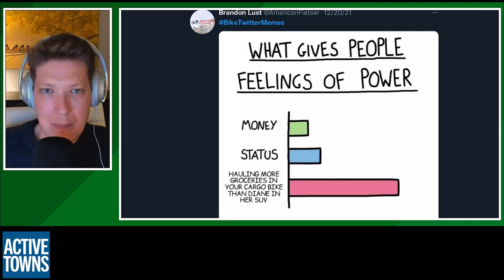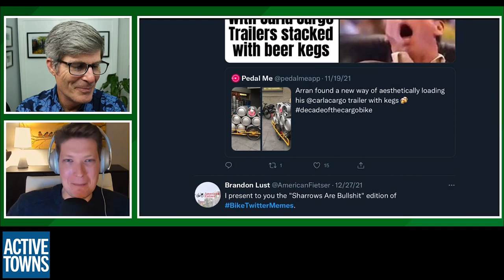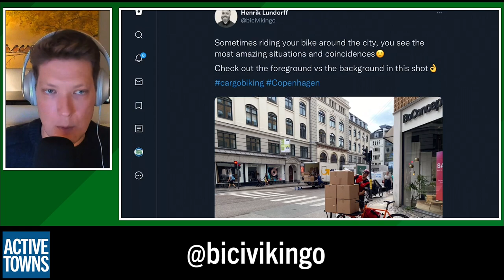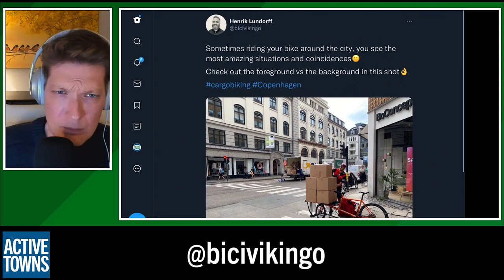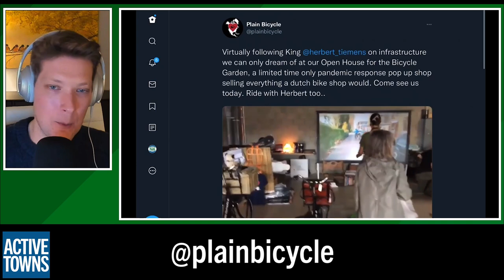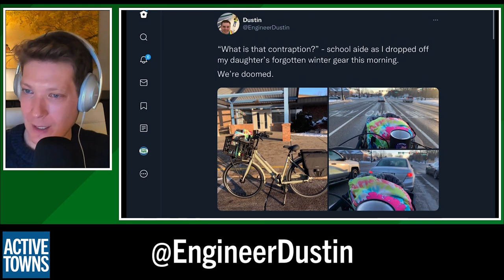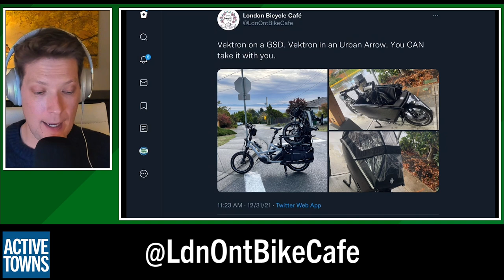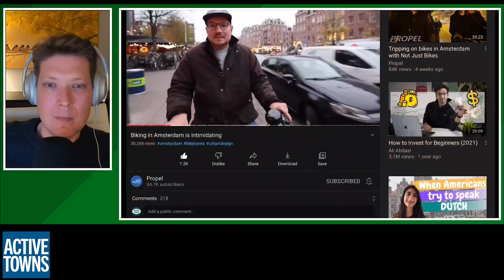The compelling reasons to consider Carmel through a Dutch cycling (Fietser) lens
In Ep 113, I reconnect with Brandon Lust aka @AmericanFietser for a chat about Dutch bikes, Dutch-inspired cycling infrastructure, cargo bikes, roundabouts, BikeTwitter influences, and so much more in the return of The American Fietser to the Podcast.